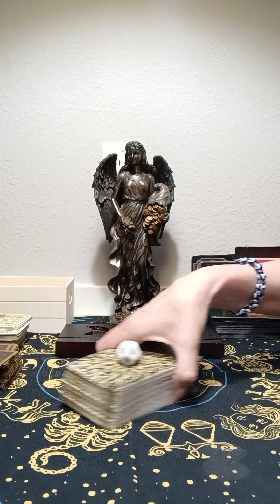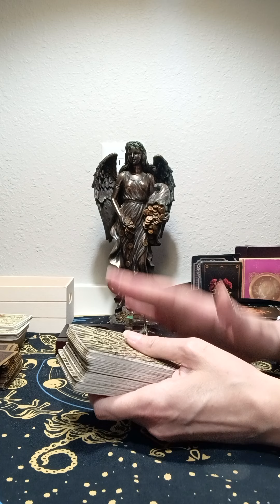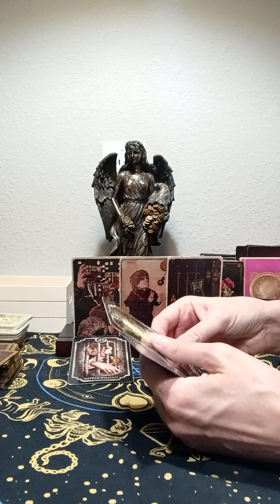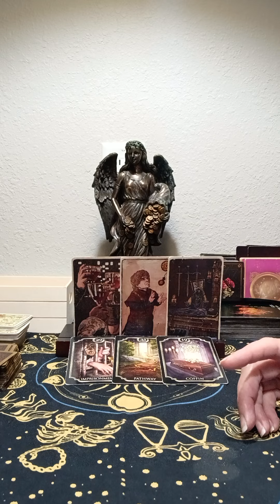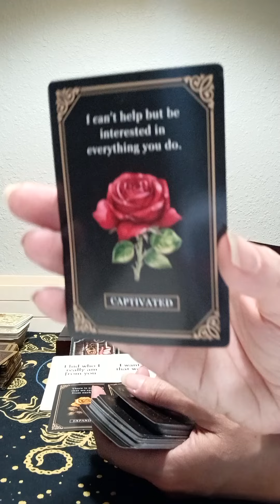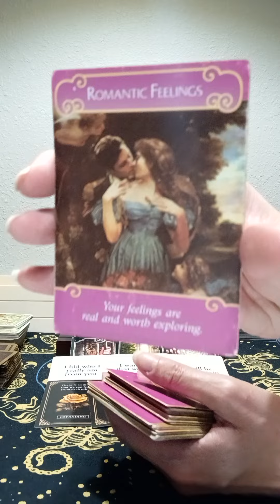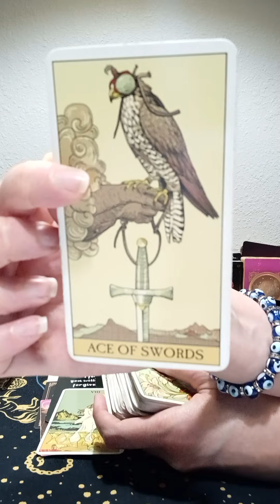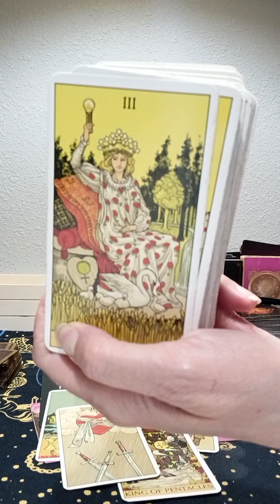SCORPIO♏ THEY'RE AFRAID YOU WON'T FORGIVE THEM! READY TO HAVE A FUTURE WITH YOU! ENDING 3RD 🎉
NATIONAL SUICIDE PREVENTION LIFELINE
CALL: 988
DOMESTIC VIOLENCE HOTLINE